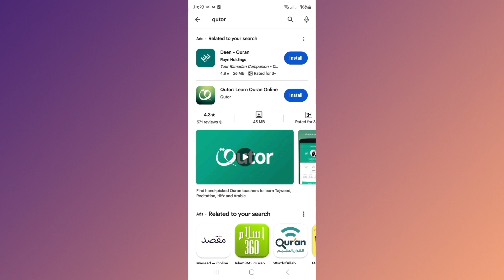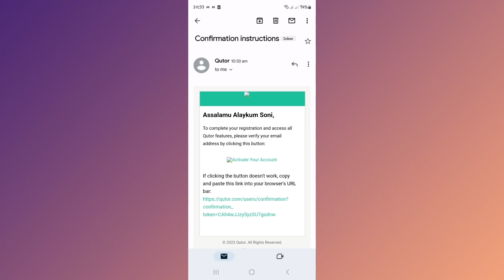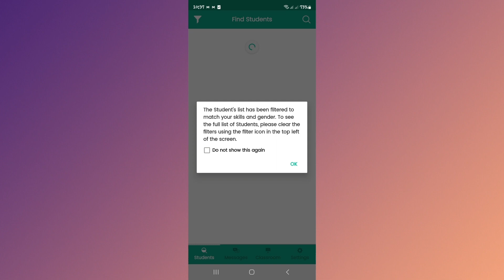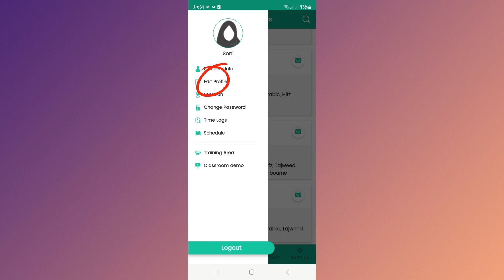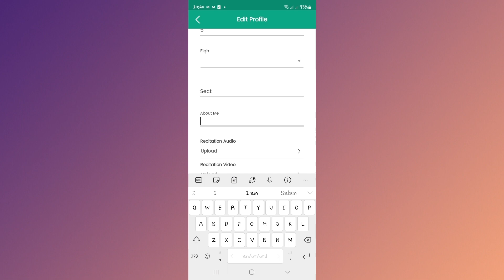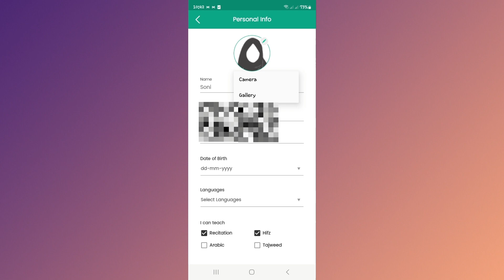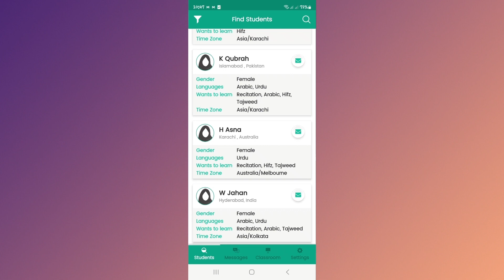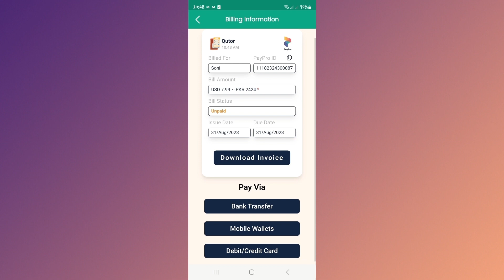Online Quran Teaching jobs | Online earning in pakistan by teaching online Quran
Assalamu Alaikum!
Welcome to Sawera Begum Official In this video I am going to share an application with you, I am going to tell you a platform with the help of which you can Teach Quran online.  In this video, I will tell you the complete method of how to use this application. I will explain each step to you easily.
I will tell you step by step, through this application, you can earn dollars by Teaching the Qur'an online outside of the country.

Discover the incredible opportunity to teach the Quran online and earn money from the comfort of your home. Join us in this short video as we introduce you to a genuine website that allows you to register as a Quran tutor and teach students in the UK and USA.